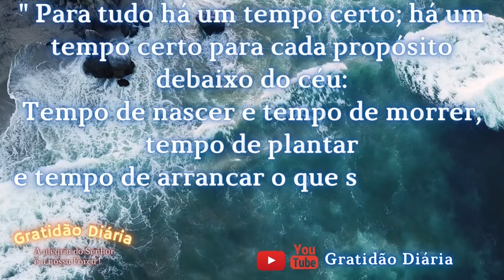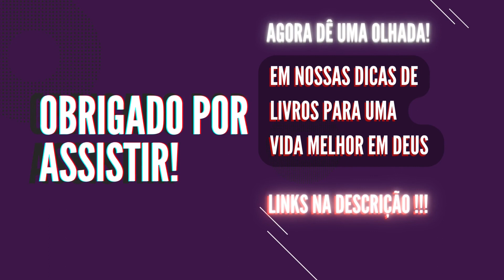Padre Chrystian Shankar - Deus tem um propósito no amor da sua vida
📚➡️ Adquira o livro Onde encontrar seu amor do PADRE CHRYSTIAN SHANKAR
link ⬇️

Padre Chrystian Shankar - Viver longe das tentações é ficar perto de Deus

Nesse vídeo, Padre Chrystian Shankar fala sobre a tentação do Diabo, somos tentados a todo momento. E somente a presença de Deus para fortalecer nossa fé.

Nossa missão é levar a palavra de Deus através de mensagens, pregações, frases, reflexões, motivações, palestras, versículos, novenas, missas, homilias, depoimentos de fé, autoajuda, cura e libertação.

Oradores: Padre Chrystian Shankar, Frei Gilson, Padre Adriano Zandoná entre outros.
🙏 Indicação de EBOOK para uma vida mais alegre  🙏
✅ Humor e Dor- Padre Ronney:
📖 🧑👧🧒👦 Cursos católicos e Catequese para crianças e toda família 👨‍👩‍👧‍👦 ​🎓​👓​📚​

🙏📚📖​Livros para uma vida plena na presença de Deus🙏📚📖
✅ Conheça nossa biblioteca

✅ Adquira o livro "Como Controlar e Vencer a Ansiedade" - Padre Adriano Zandoná:

✅Livro "Menos é Mais" - Padre Marcelo Rossi:

✅"Vencendo Aflições Alcançando Milagres" - Márcio Mendes:

✅"Eu lhes trago melhora e cura" - Padre Rufus Pereira / Márcio Mendes:

✅"30 minutos para mudar o seu dia" - Márcio Mendes:

✅"Catecismo da Igreja Católica":

✅"Diário De Santa Faustina":

✅"Orações do cristão católico":

✅"A Bíblia no meu dia-a-dia" - Monsenhor Jonas Abib: